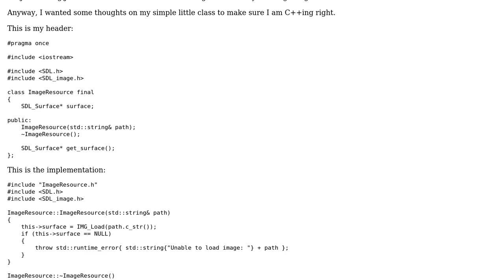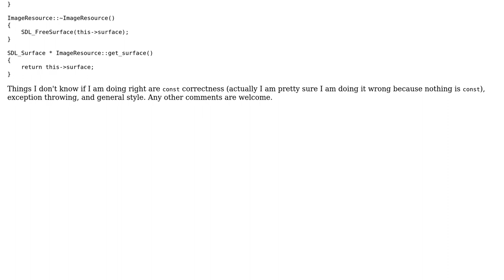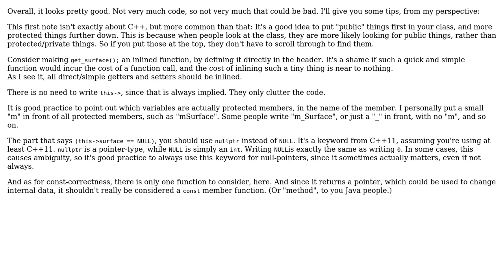Simple image loader using SDL and C++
With thanks & praise to God, and with thanks to the many people who have made this project possible! | Content (except music & images) licensed under CC BY-SA | Music | Images & others | With thanks to user mdfst13 user Karl Strings user antiHUMAN and the Stack Exchange Network Trademarks are property of their respective owners. You are responsible for your own actions.